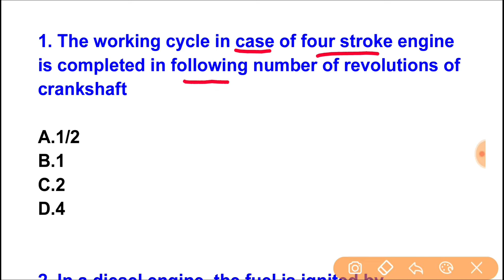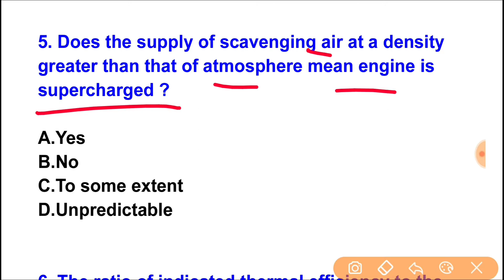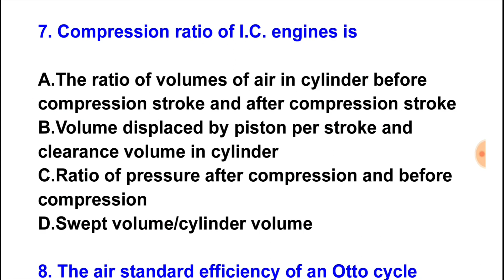Top 10 IC Engine Objective Questions And Answer For All Competitive Exams || NMDC || SSC || RRB JE